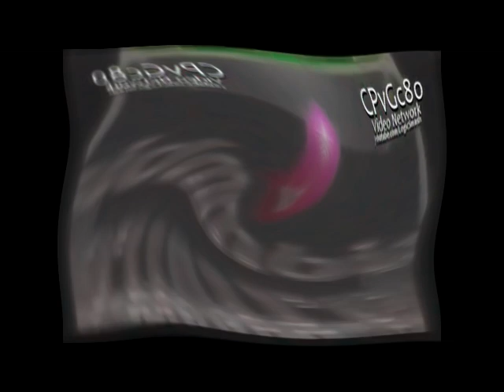(REUPLOAD) CIC VIDEO Effects in G Major 99